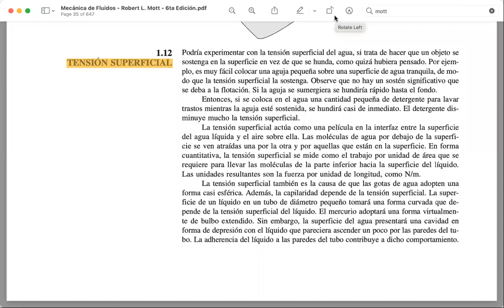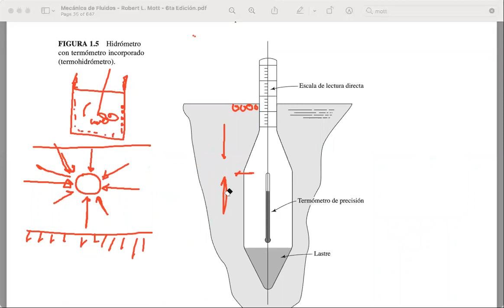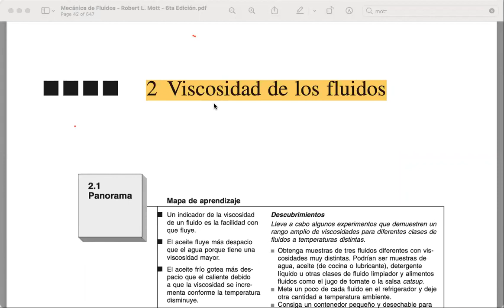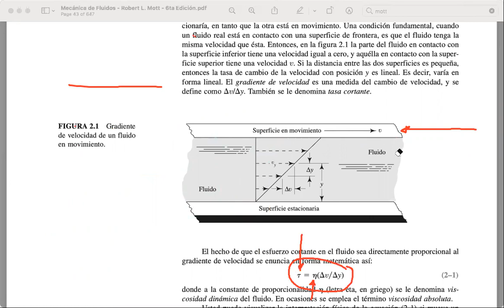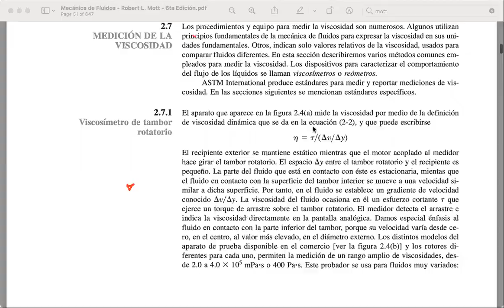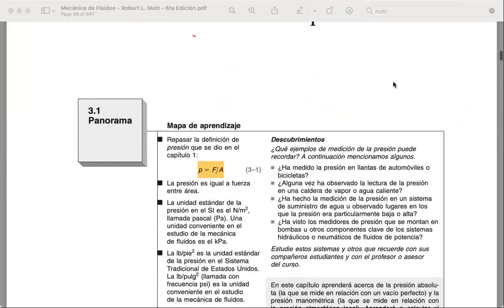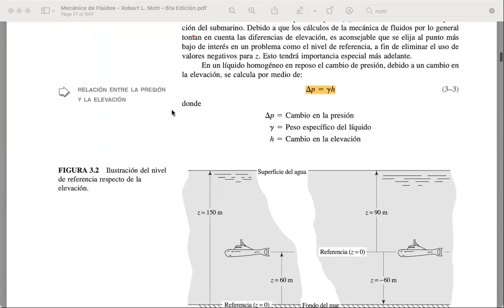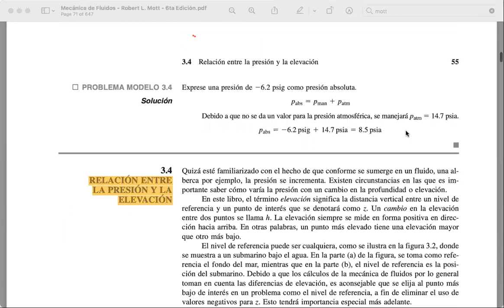003 Clase 24 de mayo del 2021 Parte 1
CURSO DE MECANICA DE FLUIDOS